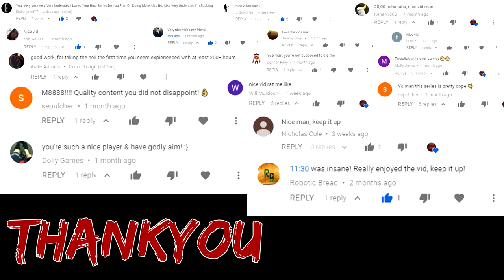M249 RAIDING for INSANE LOOT - Rust Duo Survival Ep 7 THE FINALE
After spending a few day getting rich on this server, we finally had two M249s to raid with, the strongest guns in the game. We were so rich we even spent over 500 high quality metal on our raid base just for fun ! We took two huge sulphur jackpots in the finale of my first duo series !